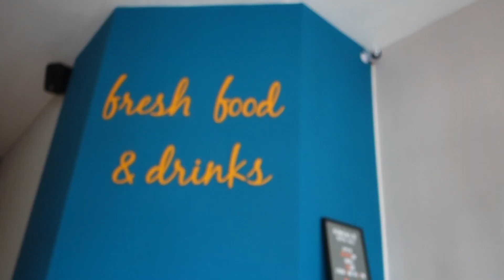BEAUTY VLOGGEN MET DE DOCHTER 💄😂| TJINDJARA | DAILY VLOG #144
Hee! Leuk dat je weer kijkt naar een nieuwe vlog! In deze vlog zie je hoe Ayva en ik het beauty vloggen ondekken (LOL) en gaan we lekker de hort op in Amsterdam. Oh ja! Laat me even weten of jullie het liefst de daily vlogs willen blijven zien of dat ik moet beginnen aan weekvlogs. Let me know in de comments! Veel kijkplezier xxx